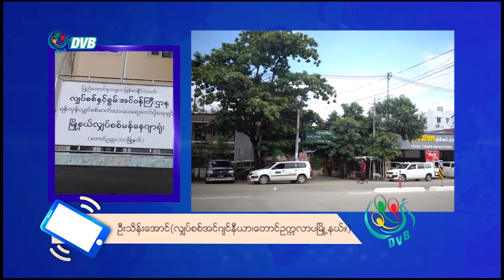DVB - မိုးတွင်းကာလ လျှပ်စစ်အန္တရာယ်ကြိုတင်ကာကွယ်နိုင်အောင် တောင်ဥက္ကလာပမြို့နယ်မှာ လုပ်ဆောင်နေ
မိုးတွင်းကာလ လျှပ်စစ်အန္တရာယ်ကြိုတင်ကာကွယ်နိုင်အောင် တောင်ဥက္ကလာပမြို့နယ်မှာ သစ်ပင်ခုတ်တာတွေ နဲ့ဓာတ်ကြိုး လဲတာတွေကို လုပ်ဆောင်နေပါတယ်။ခင်ငြိမ်းချမ်းသတင်းပေးပို့ထားပါတယ်